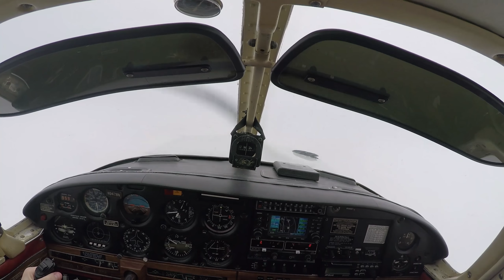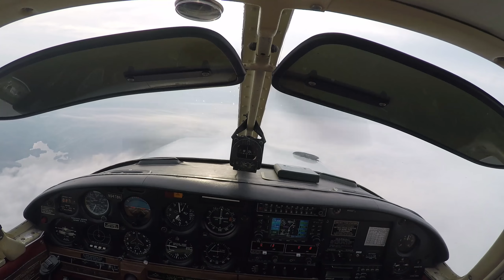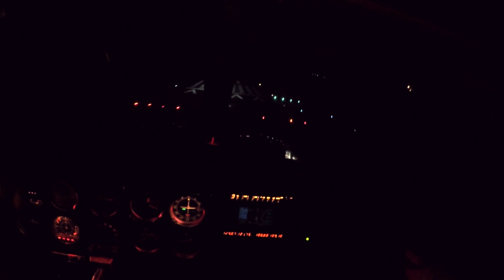a few flying excursions